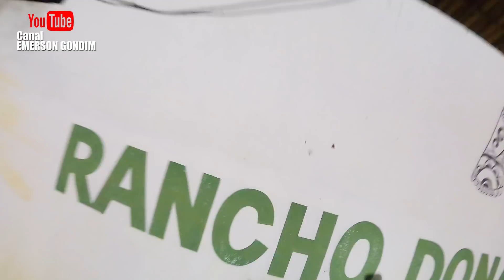Resenha com os amigos na Pista de Vaquejada e no Retorno do Parque Rancho Dona Helena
Vaqueiros e Amigos Reunidos na Vaquejada Rancho Dona Helena em Mombaça - Ceará